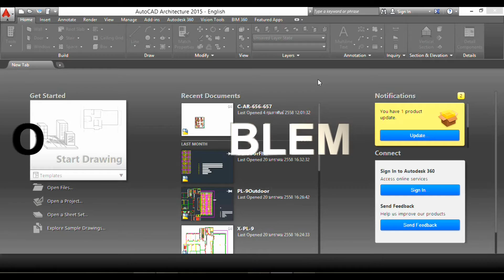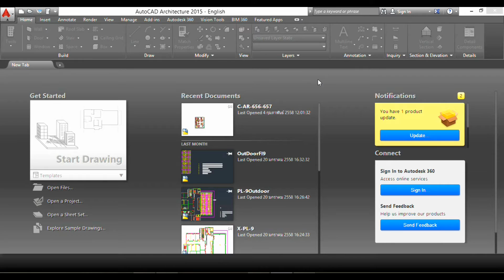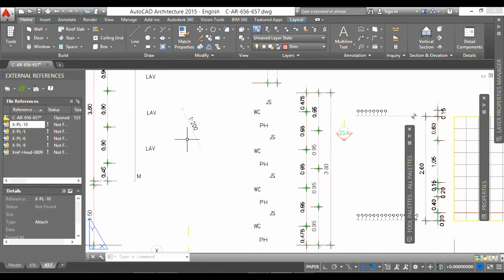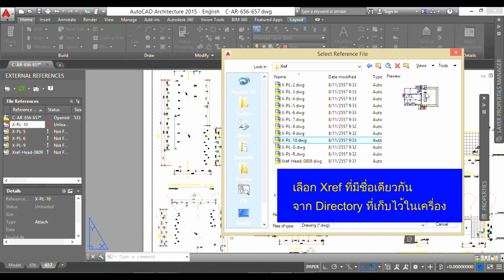XREF File Loading Problem (Thai Version)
Once you have transport CAD File to one another, they might be experience loading XREF file fail. This clip tell you how to solve this problem.
บางครั้งเราต้องนำไฟล์ Drawing จากเครื่องหนึ่งไปทำงานบนอีกเครื่องหนึ่ง ซี่งในไฟล์ Drawing นั้นมีการอ้างอิงบล็อกหรือไฟล์อื่นที่ไม่ได้อยู่ใน Directory เดียวกัน เมื่อนำมาเปิดในอีกเครื่อง การอ้างอิงจึงเกิดความผิดพลาด ไม่สามารถโหลดไฟล์อ้างอิงเข้ามาใน Drawing ได้ ทำให้เห็นงานไม่ถูกต้องครบถ้วน หลายคนคงเคยมีประสบการเช่นนี้มาบ้างแล้ว